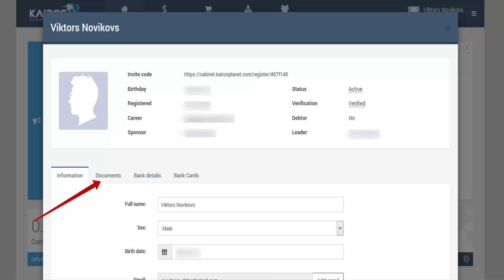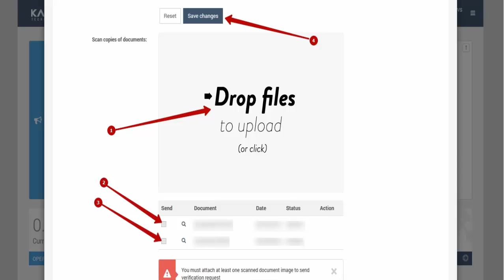Кайрос Kairos Technologies 22 Отправить документы на верификацию в кабинете Kairos Technologies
Skype номер:  viktornov10117